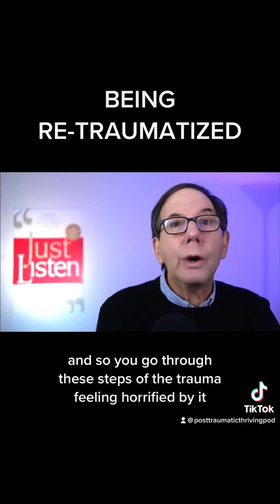Mark Goulston - Being Re Traumatized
Listen to the Post-Traumatic Thriving Podcast to hear Dr. Mark Goulston’s full story in ep 54 & 55!